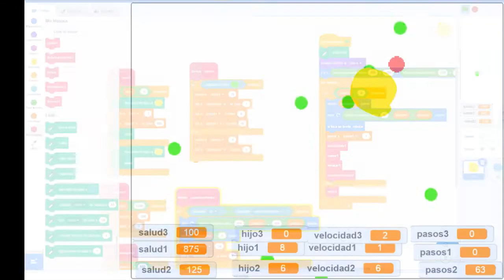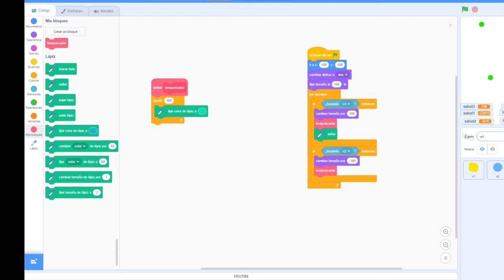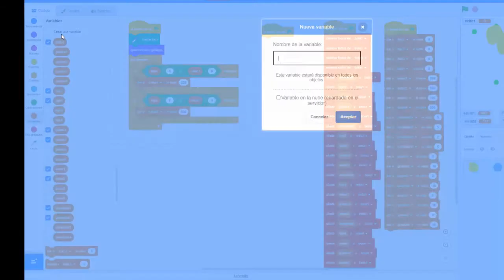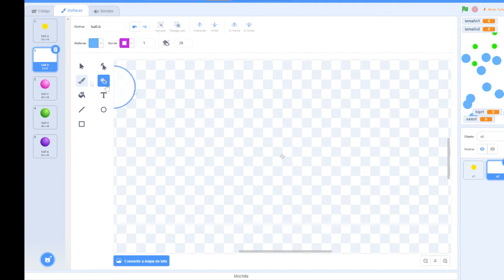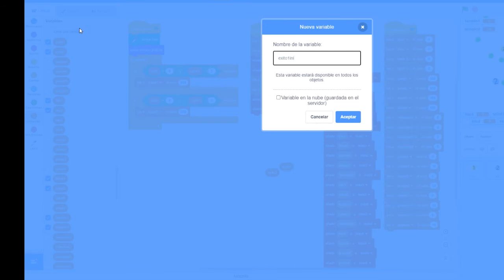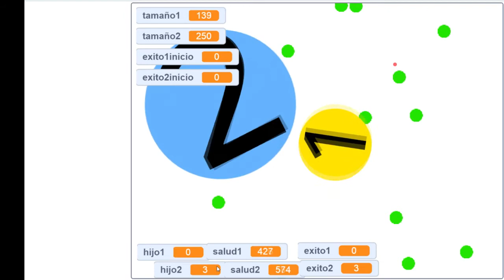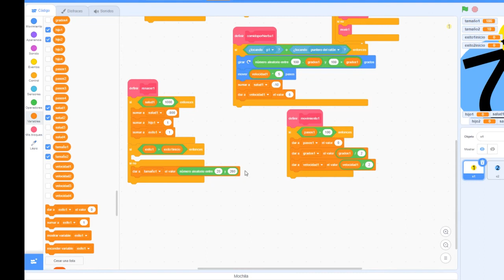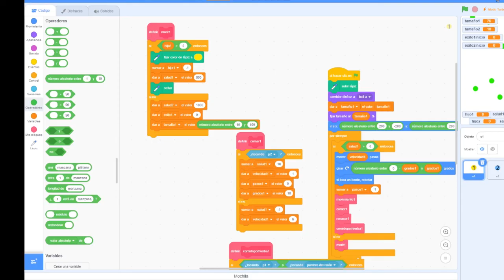Inteligencia Artificial Version 3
Esa vez estamos trabajando en darle inteligencia a las células. Comen, son comidas, mueren, se multiplican, ero aun no son muy inteligentes y la amplitud de variables hace que nos equivoquemos.
Tengo que buscar un método para que memoricen que les ha ido bien para que la descendencia se multiplique con los mejores valores.

Este canal esta creado para compartir las múltiples actividades que hago. Básicamente me divierto y lo comparto.
Si generara ingresos, son para poder realizar mas donaciones a través de la asociación Focazul que presido. Los principales beneficiarios son familias con enfermedades raras, pero a veces dono a personas necesitadas, a santuarios de animales o a personas que quieren empoderarse y necesitan un empujoncito. La asociación esta constituida desde hace unos 5 años.
Estos son los datos de contacto.